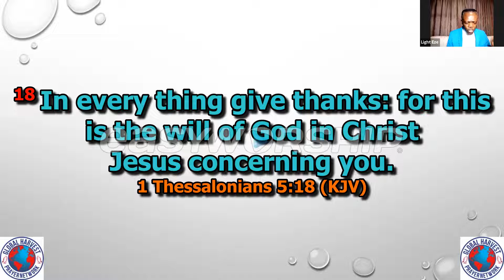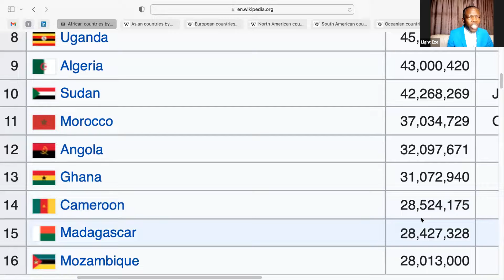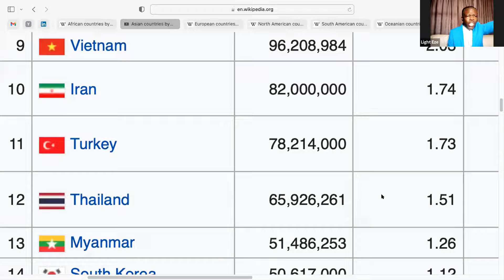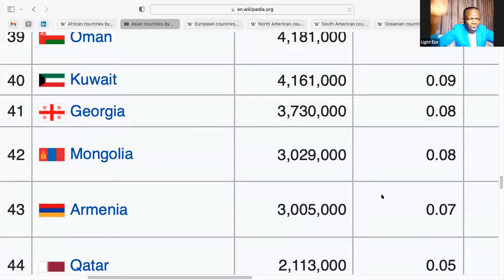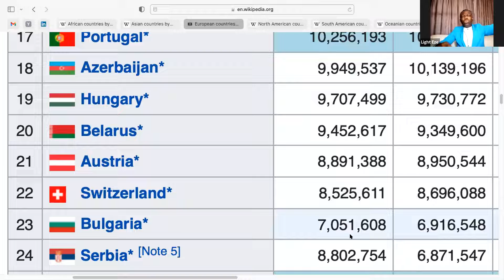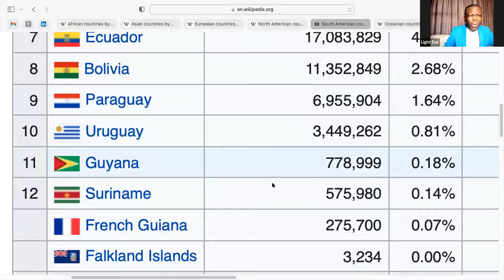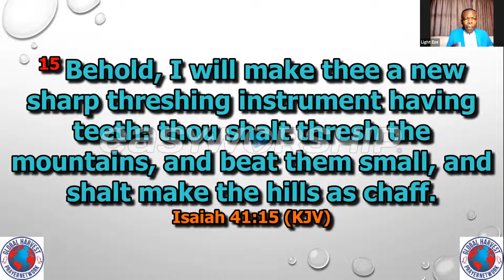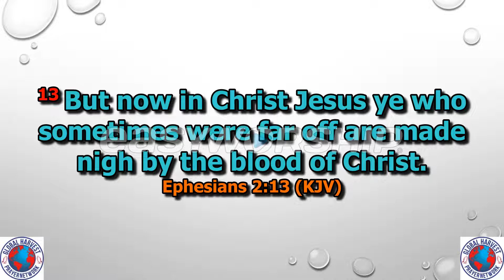GHPN - Rain of Gratitude for the Nations, DAY 1(Full Version): 22-11-2021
Minister & Host: Pastor Light Eze